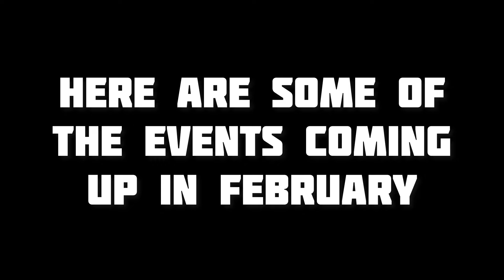Upcoming Special Events!